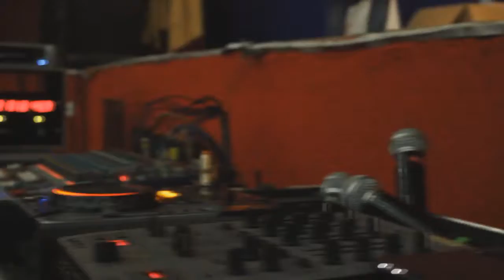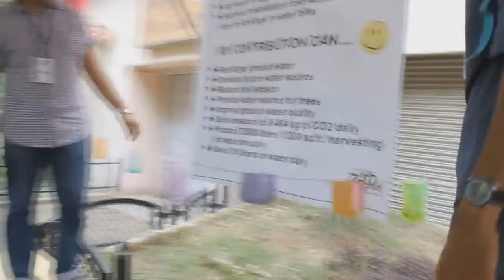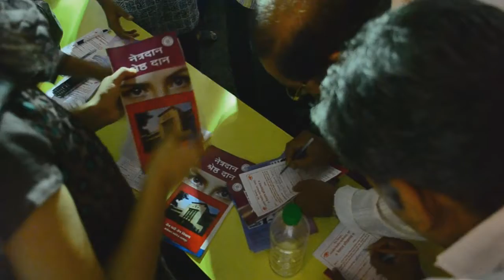Project Happiness the show 2012